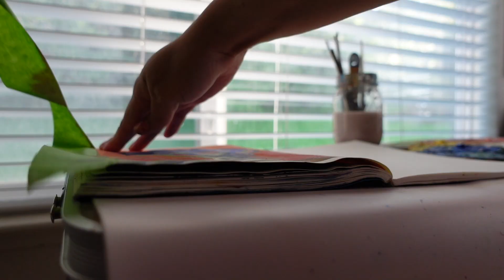PAINT WITH ME 🎨 a day at my desk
so today i wanted to show you what a day painting at my desk looks like ✨ (well a productive one at least lol 😬) this is also my first time trying to do a voiceover. what do we think?? I don't really have a mic set up or anything like that so i just tried my best and honestly i have feelings about my voice but i'm trying not to let it get to me. look i'm rambling. well anyway i hope you like this video (the art and the voiceover 🌱) i appreciate you 💕
hope you are doing well today 🥰

⭐️subcount: 562

ART SUPPLIES:
from Michaels and amazon respectively 🌱

CAMERA:
Sony ZV-1

Thanks for reading this far! I love ya 🥰